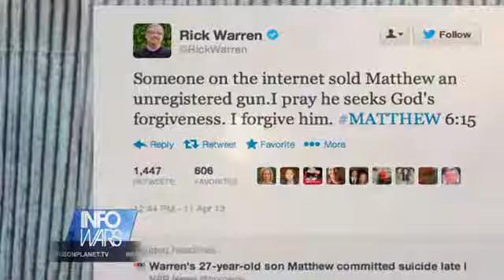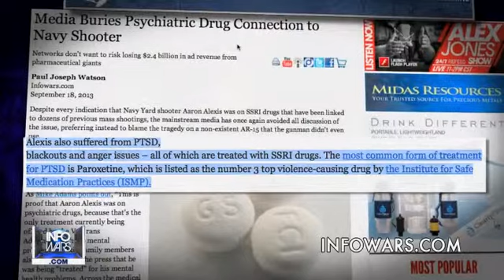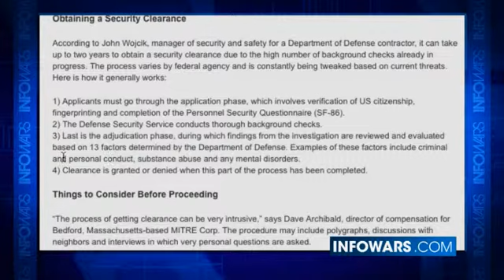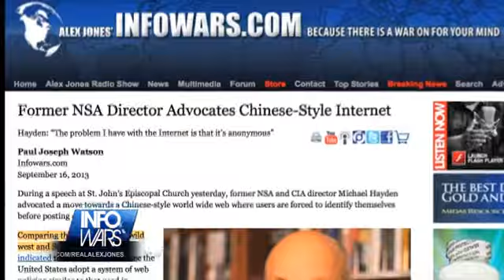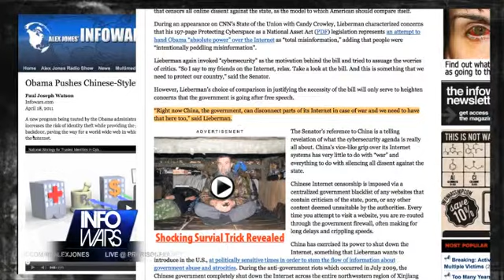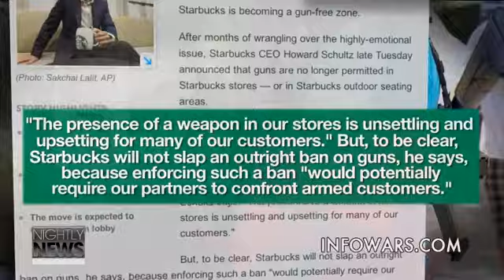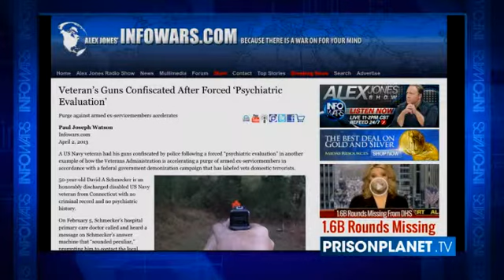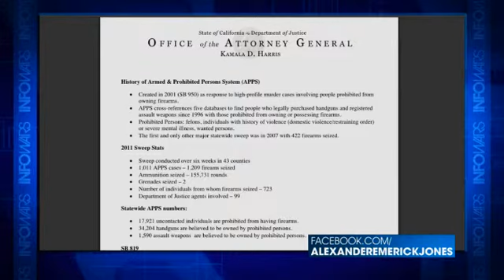Infowars Nightly News - 18 Sep 2013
Major Media Acknowledges D.C. Shooter "Heard Voices" But Refuses To Ask What Role Big Pharma SSRI's May Have Played.

Gigi Ernetta anchors the news, with special reports from David Knight and Lee Ann McAdoo. Later, Ernetta interviews George Hemminger.